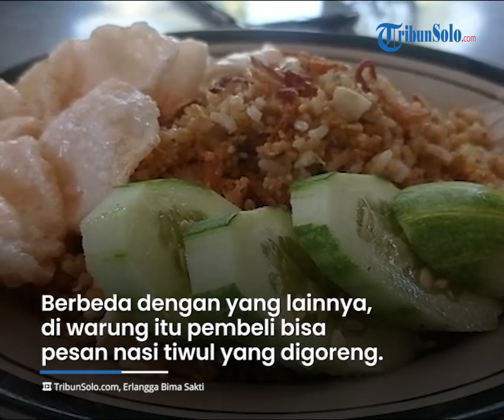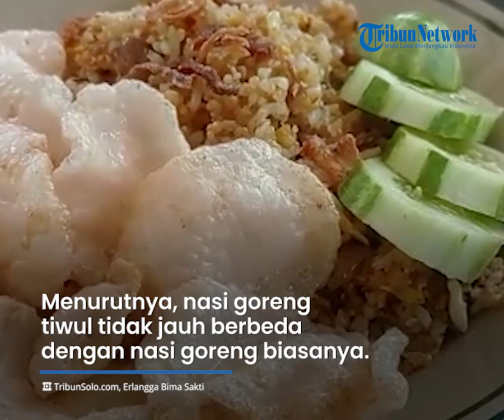Kuliner Enak di Solo: Nasi Goreng Tiwul Pak Tesy Wonogiri, Rasakan Sensasi Beda Makan Nasi Goreng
Laporan Wartawan TribunSolo.com, Erlangga Bima Sakti

TRIBUN-VIDEO.COM - Tribuners, tiwul merupakan satu di antara makanan tradisional khas Wonogiri yang masih memiliki banyak penggemar.

Bahkan, nasi tiwul termasuk mudah ditemukan di sejumlah warung makan di Wonogiri, Jawa Tengah.

Satu di antaranya yakni di warung Pak Tesy yang terletak di Kecamatan Wonogiri Kota.

Berbeda dengan yang lainnya, di warung itu pembeli bisa memesan nasi tiwul yang digoreng.

Oleh karena itu, pengunjung tidak hanya menikmati tiwul dengan sayur.

"Setiap hari menyediakan nasi tiwul. Dan setiap hari pasti ada yang membeli nasi goreng tiwul," kata pemilik warung Pak Tesy.

Menurutnya, nasi goreng tiwul tidak jauh berbeda dengan nasi goreng biasanya.

Bahkan, bumbunya pun sama dengan nasi goreng dengan nasi putih pada umumnya.

Diketahui, adapun bumbu yang digunakan untuk nasi goreng tiwul di antaranya cabai, bawang merah, bawang putih, kemiri, garam dan penyedap rasa.

Perbedaannya hanya terletak di pemakaian kecap, di mana nasi goreng tiwul tidak memerlukan bumbu kecap.

Hal itu bukan tanpa alasan, pasalnya rasa khas tiwul yang disajikan agar tetap original.

"Pakai bumbu itu sudah cukup sedap. Telurnya bisa dicampur, bisa juga di ceplok. Ya hanya pakai telur itu, tidak pakai ayam atau yang lainnya (toping lain). Satu porsi Rp 10 ribu saja," terang dia.

Meskipun membuat nasi goreng tiwul terbilang mudah, namun proses pembuatan singkong atau ketela menjadi tiwul itu yang memerlukan waktu cukup lama.

Bahkan pada musim kemarau, proses membuat tiwul membutuhkan waktu sekira satu pekan.

Pemilik nama lengkap Tesy Suwarno itu mengaku, dirinya mendapatkan ketela dari kebun milik sendiri.

Dijelaskan olehnya, ketela yang sudah dicuci dengan bersih lalu dijemur sampai dua kali.

Jika sudah kering, ketela di haluskan dengan cara digiling.

"Caranya dibersihkan dicuci dan dijemur. Cuci dan jemurnya sampai dua kali. Kemudian diselepne (digiling halus). Biasanya untuk kebutuhan warung habis 2 kilogram setiap hari," jelasnya.

"Makan nasi goreng tiwul ini sembari nostalgia saat masih kecil. Sekarang kalau makan tiwul harus ke warung. Karena di rumah juga gak ada yang bisa membuat," kata dia.

Dia mengatakan, makan tiwul adalah sebagai satu di antara bentuk melestarikan masakan tradisional.

"Menurut saya kalau nasi tiwul goreng ini lebih khas. Bedanya dengan nasi goreng biasa itu rasanya lebih asin dan bawangnya lebih semu mentah. Tapi rasanya tetap mantap," tandas dia.

Soal harga, untuk menikmati satu porsi nasi goreng tiwul, Tribuners cukup merogoh kocek Rp 10 ribu.

Bagaimana Tribuners, tertarik untuk mencoba ?

(Tribun-Video.com/TribunSolo.com)